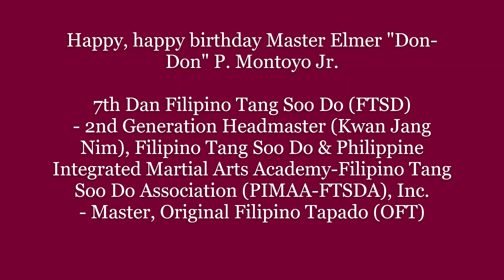Happy birthday Master Elmer "Don-Don" P. Montoyo Jr. (May 6, 2024)